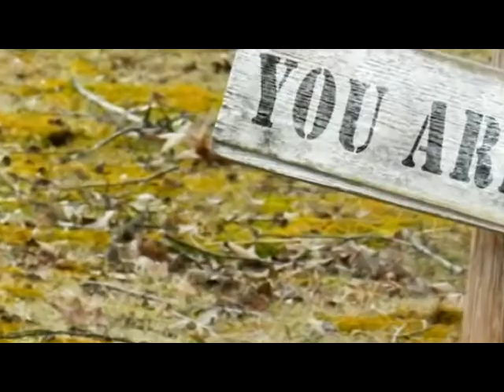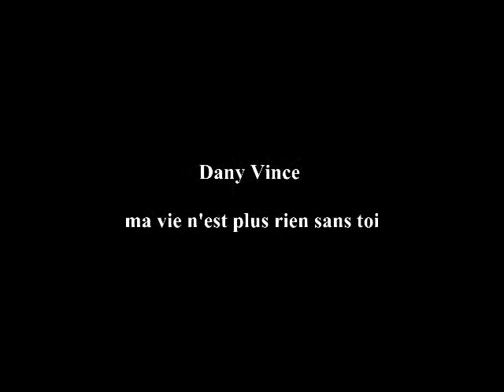ma vie n'est plus rien sans toi (vidéo)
Dany Vince